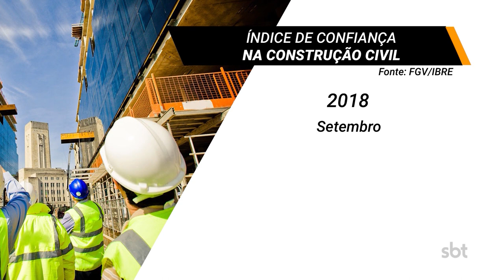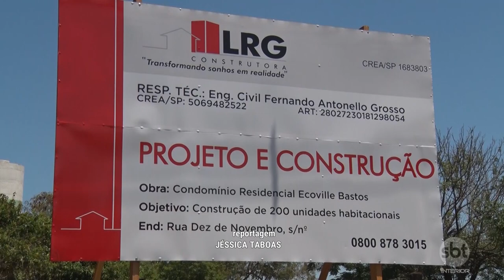Pesquisa aponta aumento na venda de imóveis no país